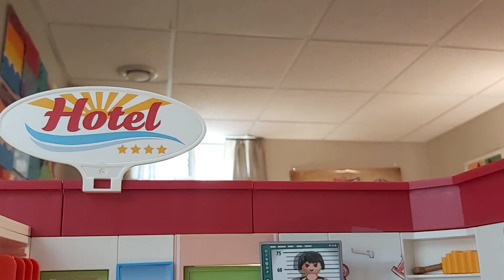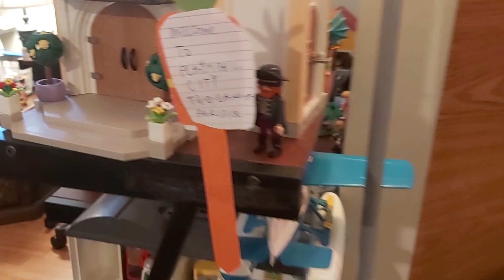Reese Family Apartment For Sale!! Ep 684